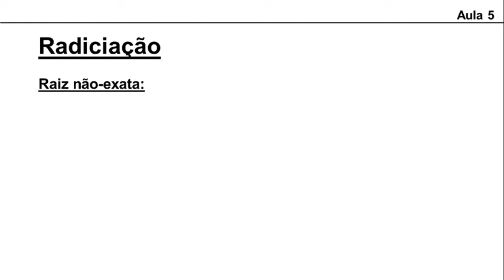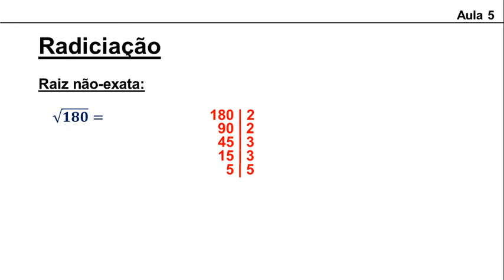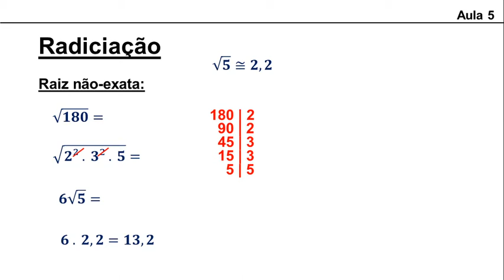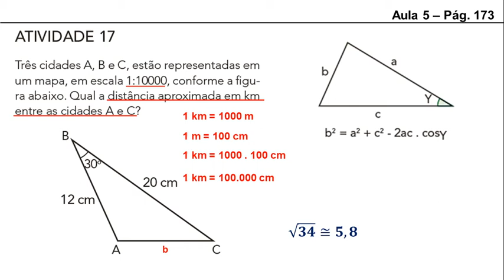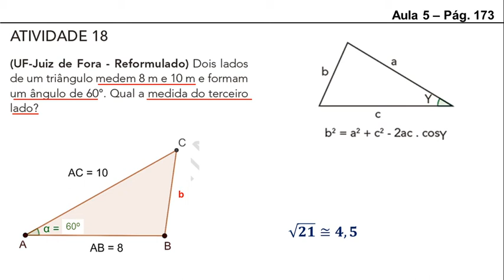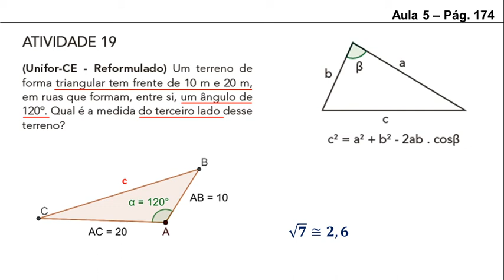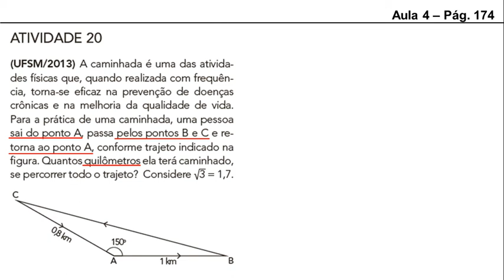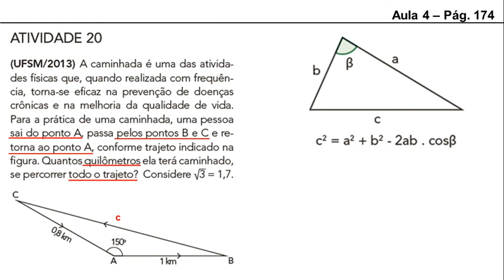1o Ano - Lei dos Cossenos (Aula 5)